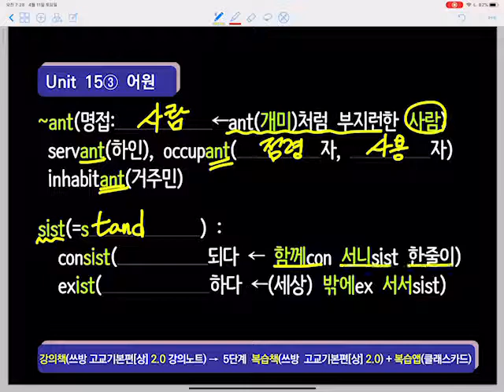쓰방 고교기본편(상) 2.0 Unit15-3(1.25~1.5배속으로 보셔요)